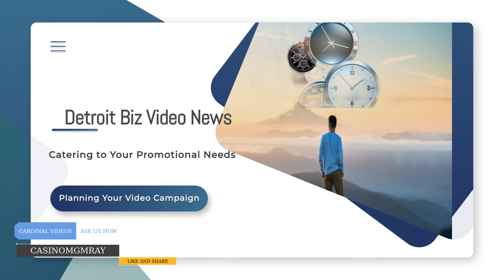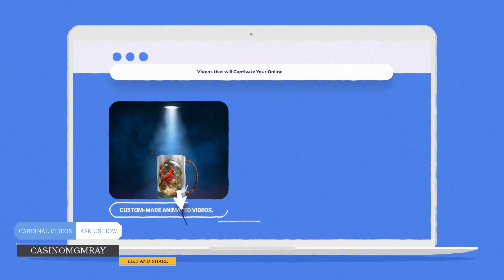Attention-Grabbing Graphics: In today's digital world, attention spans are short. 16CARDINAL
Excellence is Our Priority: At Detroit Biz Video News, we don't settle for anything less than excellence.
Our team is committed to delivering high-quality videos and graphics that meet your expectations and surpass them.
We pay attention to every detail to ensure a flawless outcome.
Video with Vibrant Animations and Text Overlays.
The Cardinal Graphics Specials to Grab Attention.
3D BOOKDESIGNS.
COFFEE MUG DESIGNS.
CARDINAL DESIGN IMAGES WITH NO BACKGROUNDS.
But we don't stop at Videos. Our Graphic Design Team can also help you with all your Branding Needs.
From Designing Logos and Business Cards to reacting eye-catching Social Media Graphics,
we can help you establish a strong and Professional Brand Presence.
Detroit Biz Video News takes Corporate Events to the Next Level!
CREATE Promotions that make a Statement!
Highlight the Ability to Create Promotional Videos that Captivate and Engage the Audience.
Detroit Biz Video News
Thank you for your kind, Words and Support.
Have a fantastic day too.